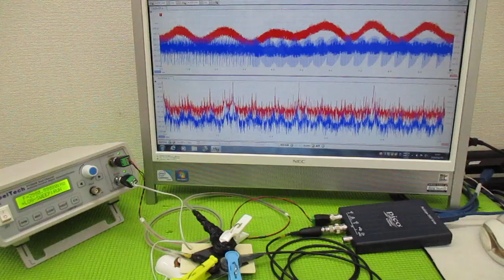超音波制御技術 ultrasonic-labo